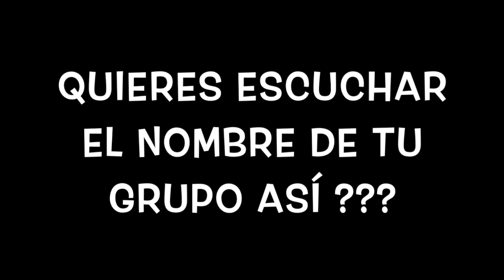ZELLOS PERSONALIZADOS 2019 (AUDIOZELLOS) CESAR ESTRADA PRODUCCIONES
QUIERES ZELLOS PROFESIONALES PARA TU GRUPO???

SOMOS TU MEJOR OPCION!!!